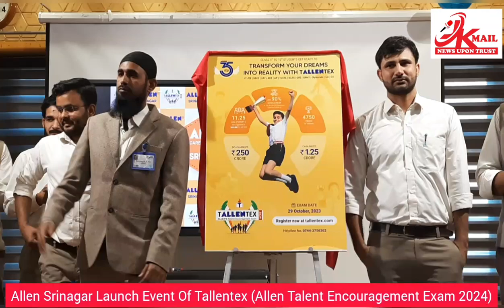ALLEN proudly presents TALLENTEX 2024, India's biggest talent encouragement scholarship exam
ALLEN proudly presents TALLENTEX 2024, India's biggest talent encouragement scholarship exam for students in classes 5 to 10!

📍 The launch event was amazing, with the presence of ALLEN Srinagar Academic Head Akmal Khan Sir and Admin Head Vijay Samuel Sir including Center In-charges of Rajbagh, Nowgam and Naseembagh Campus Amit Siwach Sir, Praveen Kumar Sir and Himayu Qureshi Sir . They unveiled the poster and launched the website and brochure for students of Kashmir Valley.

📍 TALLENTEX 2024 is not just an exam; it's an opportunity to transform your life. With scholarships worth ₹250 Crore, cash prizes up to ₹1.25 Crore, and a chance to be mentored towards achieving your future goals, this is the opportunity you've been waiting for.

▶️ And the best part? This year, the exam will be conducted offline in a single stage on 29th October 2023 (For Jammu & Kashmir) providing an authentic testing experience to help you rise to your true potential with National Rank & Performance Analysis & Competitive Success Index.

🏃🏻 So, don't wait any longer. Take the first step towards SuccessKaAssurance and register for TALLENTEX 2024 today.